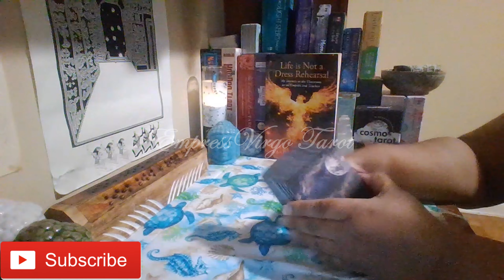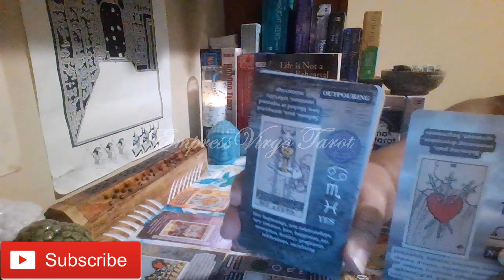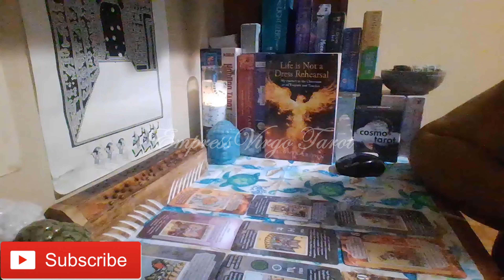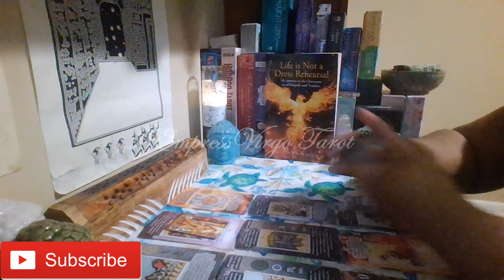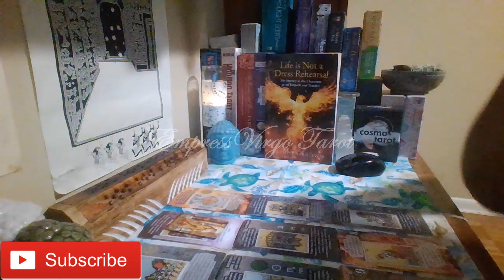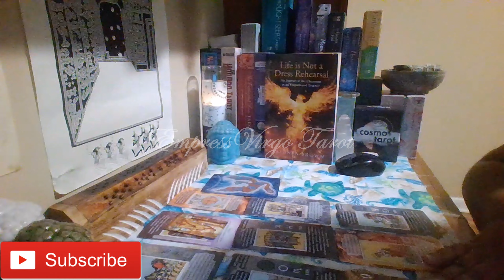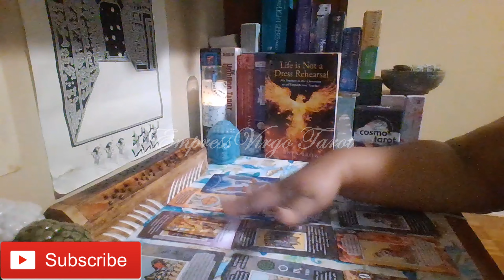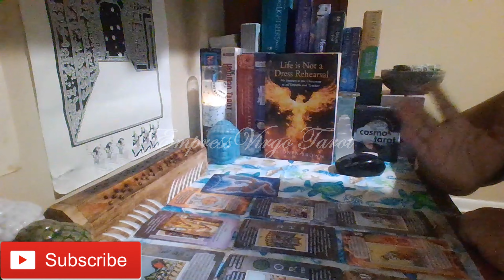Air Signs General Reading June 2023 (You made the choice to walkaway from someone or something.)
Cards used during this reading:
1. Tarot Learning Cards By Witchy Cauldron
2. The Dream Weaver's Oracle By: Colette Baron-Reid Illustrated By: Joel Nakamura
3. Gilded Royale Tarot Mini Version By: Ciro Marchetti (Used as needed to clarify.)